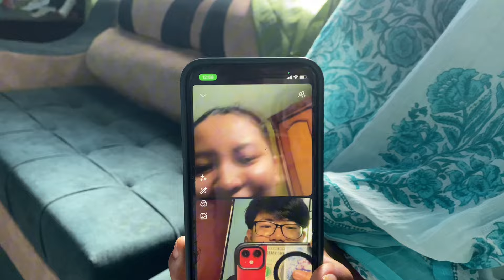Rich sathi 😱| Hasai xai ho kya😂|Free ma 500 paiyoo